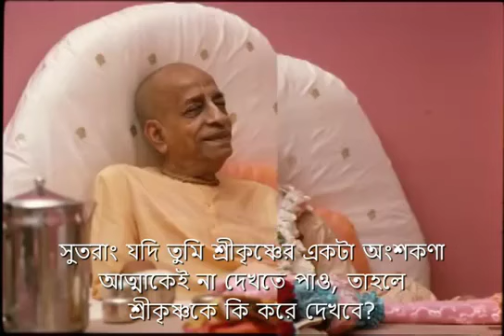২২. কৃষ্ণ ক্ষুধার্ত নয় || শ্রীল প্রভুপাদ বাংলা প্রবচন || Caitanya Sandesh